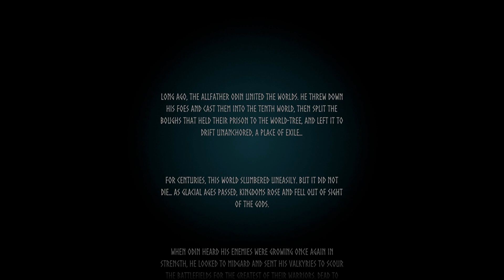My Latest Addiction - Valheim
JJJReact